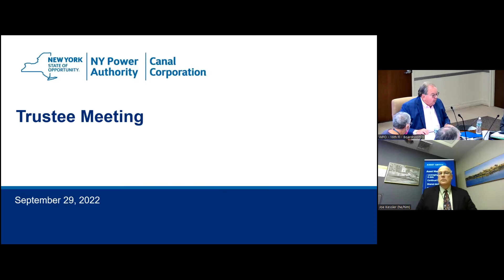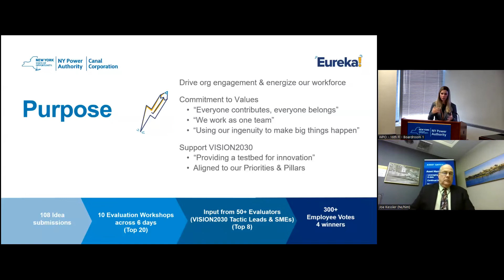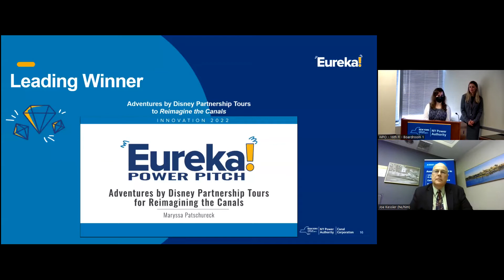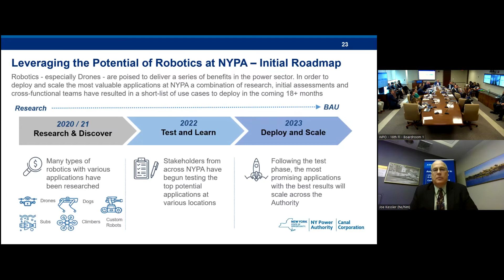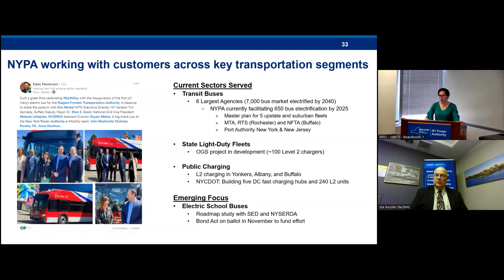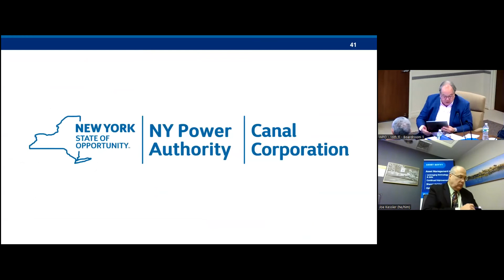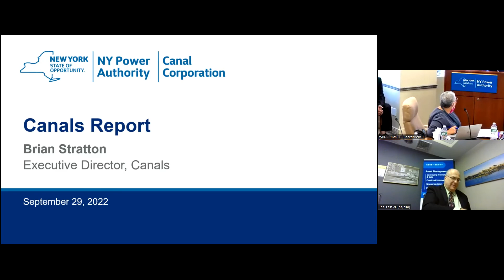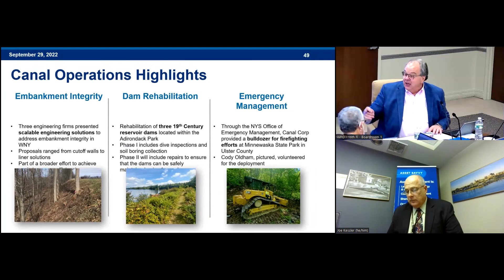JOINT MEETING OF THE NYPA BOARD OF TRUSTEES AND NYS CANAL CORPORATION September 29, 2022 - 9:30AM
JOINT MEETING OF THE NEW YORK POWER AUTHORITY BOARD OF TRUSTEES AND NEW YORK STATE CANAL CORPORATION BOARD OF DIRECTORS

September 29, 2022 at 9:30 A.M. (approximately)
1. Adoption of the September 29, 2022 Proposed Meeting Agenda
2. MOTION TO CONDUCT AN EXECUTIVE SESSION
3. MOTION TO RESUME MEETING IN OPEN SESSION
4. DISCUSSION AGENDA:
a. Strategic Initiatives
i. Interim President and Chief Executive Officer’s Report -- (Justin Driscoll)
1. 2022 Eureka! Innovation Challenge - Finalists Video Presentation – (Jessica
Swansen)
b. Chief Operating Officer’s Report -- (Joseph Kessler)
c. Chief Commercial Officer’s Report -- (Sarah Salati)
d. Chief Financial Officer’s Report -- (Adam Barsky)
e. NYPA Development Report -- (Philip Toia)
f. Canal Corporation Officer’s Report – (Brian Stratton)
g. Governance Committee Report -- (Chair Bethaida Gonzalez)
i. Governance Committee Recommendation for Approval:
1. Vessel Naming in Honor of Harriet Tubman -- Resolution (Rebecca Hughes)

 h. Finance & Risk Committee Report -- (Chair Tracy McKibben) i. Finance & Risk Committee Recommendations for Approval:
1.
2. Transmission Life Extension and Modernization – Niagara Switchyard – Contract Award -- Resolution (Andrew Boulais)
3. eMobility Technology and Engineering – Electric Vehicle Supply Equipment Statewide Implementation Services - Contract Awards -- Resolution (John Markowitz)
4. Approval of Incorporation of NYPA Captive Insurance Company -- Resolution (Adrienne Lotto Walker)
5. eMobility Technology & Engineering – Electric Transportation Program Consulting – Resolution -- (Hossein Hooshyar)
5. CONSENT AGENDA:
a. Commercial Operations
i. Preservation Power Allocation -- Resolution (Keith Hayes)
ii. Transfer of RNY and WNY Power Allocations -- Resolution (Keith Hayes)
b. Procurement (Services) Contracts
i. Procurement (Services) and Other Contracts – Business Units and Facilities – Awards, Extensions, and/or Additional Funding -- Resolution (John Canale)
ii. NYPA and CANAL Fleet Vehicles – Transfer of Ownership to Regional Boards of Cooperative Education Centers and Career and Technical Programs -- Resolution (Lisa Payne Wansley)
c. Financial Operations
i. Acceptance of the Budget Report for Submission Pursuant to Section 2801 of the Public Authorities Law and Agency Procedures -- Resolution (Scott Tetenman)
Quarterly Release of Funds in Support of the New York State Canal Corporation –
 Resolution (Adam Barsky)
 2

 d. Canal Corporation
i. Canal Corporation Weed Harvester – Transfer of Ownership to the New York State Department of Environmental Conservation -- Resolution (Angelyn Chandler)
e. Governance Matters
i. Approval of the Minutes:
1. Minutes of the Joint Meeting of the New York Power Authority’s Trustees and Canal Corporation’s Board of Directors held on July 26, 2022.

6. NEXT MEETING